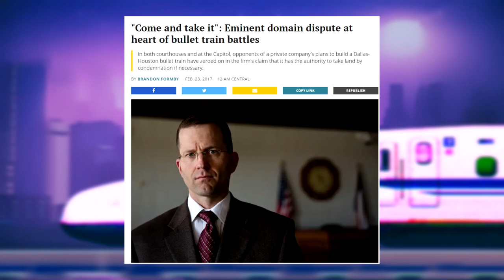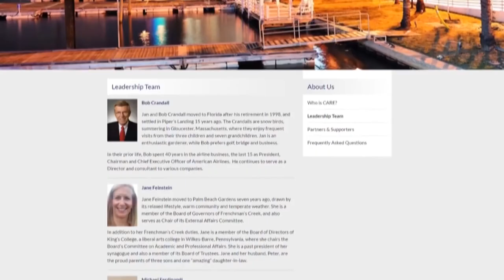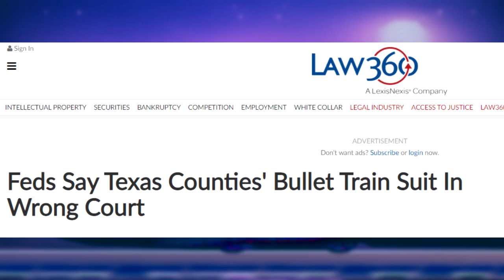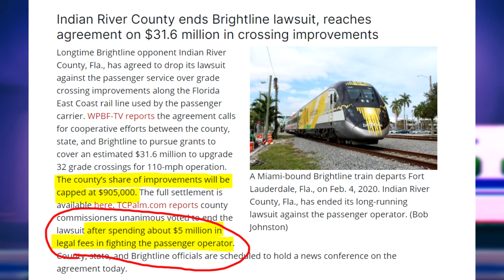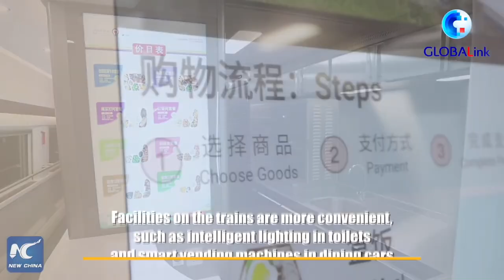Texas Central Wins NIMBY Lawsuit PLUS China's AI Train in Tibet - FAST NEWS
The Texas Central Railway bullet train project plows ahead as the NIMBY case against it is finally shot down in an embarrassing fashion, plus China begins operating its 2-mile high AI bullet train in Tibet, finally connecting the entire nation’s provinces by bullet train.

🚄 Get a $25 credit of your first car rental on Turo

Hicast Infrastructure, Holly Evenson, Johannes Urbanski, John Bauer-Buis, John P Manley, Sarah Hill and Trevor Gwin

0:00 On this episode of Fast News
0:24 Intro
0:45 Texas Central Wins Against NIMBYs
4:54 You like trains (and this video)
5:15 Meanwhile in China
6:37 That's all folks!